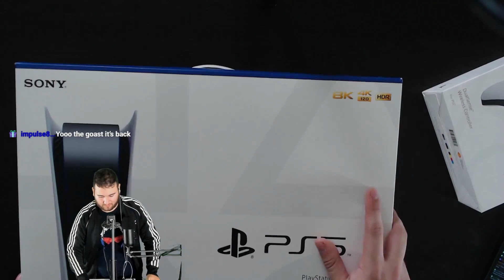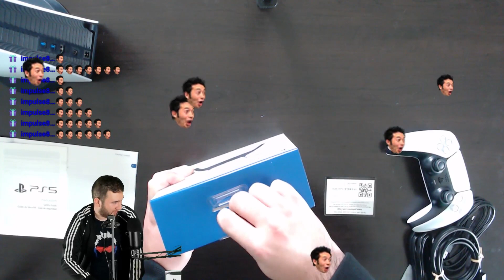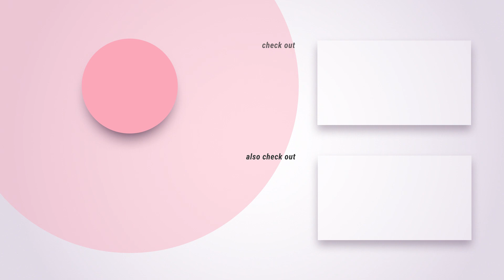PS5 Unboxing Live Stream Next Gen PlayStation 5 System/Console & Accessories Opening Launch Day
Welcome to the Gocarlo channel. Enjoy and Thank you.